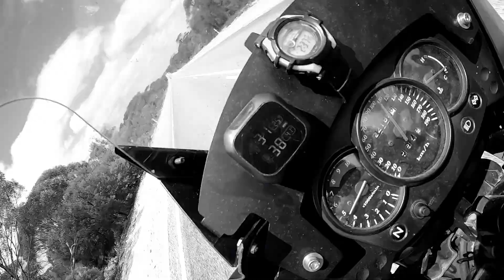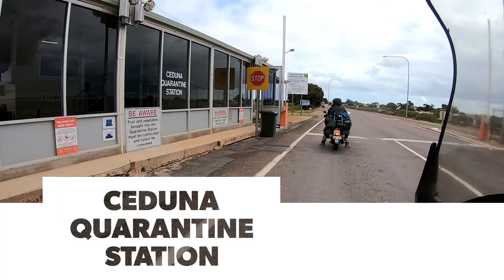Perth to Melbourne Motorcycling Tour - Day 7 - Border Village to Ceduna SA